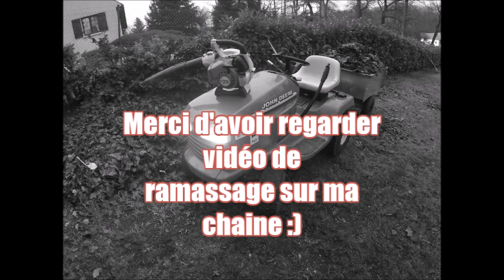[Gopro°] soufflage de feuille 2019 stihl br 700/ bg 85 !!!